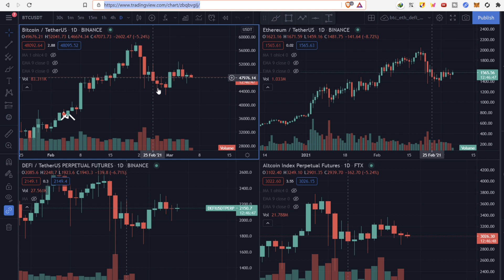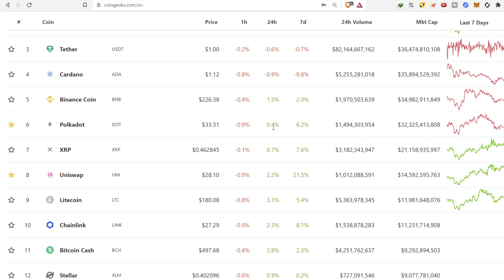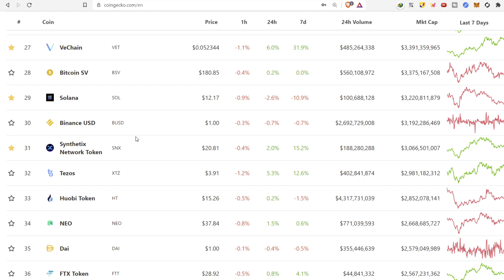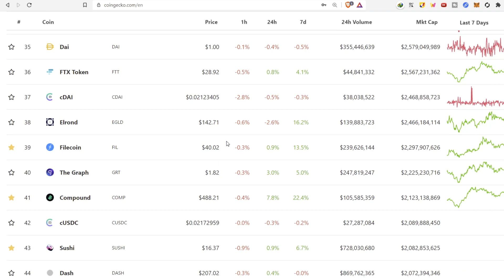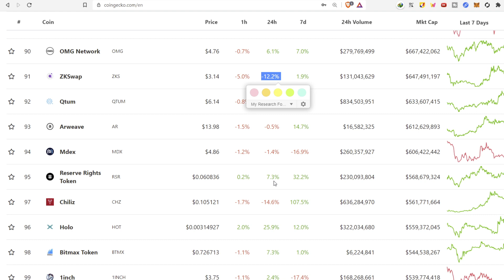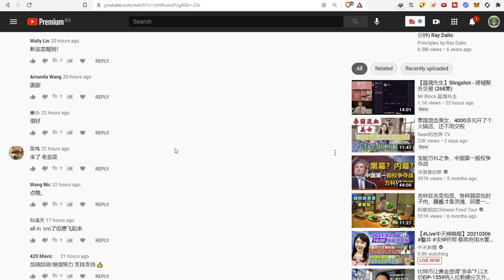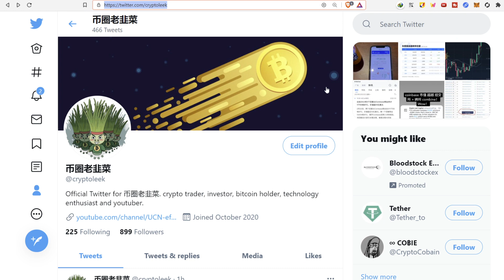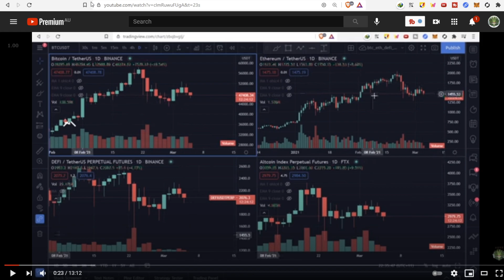比特币 以太坊 搓澡 没有新意， 后世看多。悄悄建仓不是错。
微信: cryptoleek